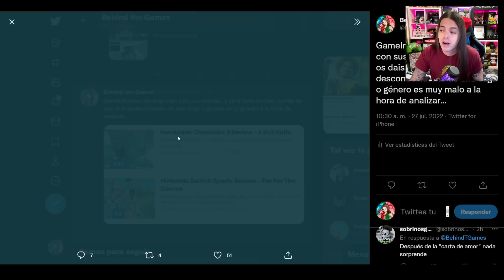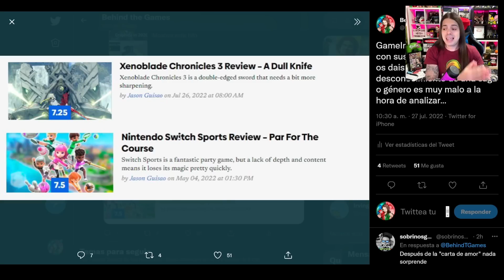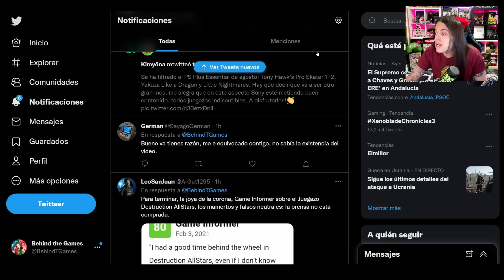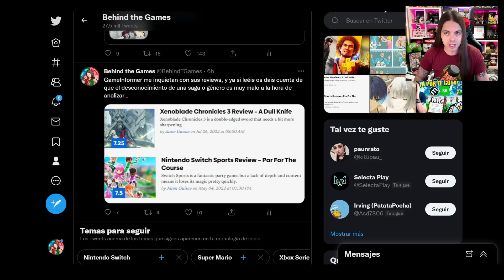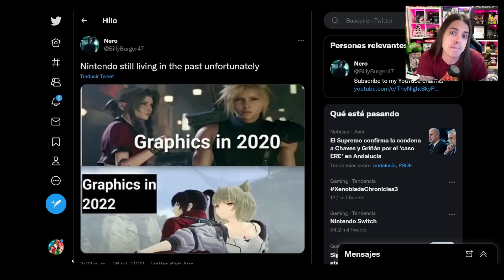CAMPAÑA ASQUEROSA CONTRA XENOBLADE CHRONICLES 3 y SUS FANS 🤮 ¡TODO tiene UN LIMITE!